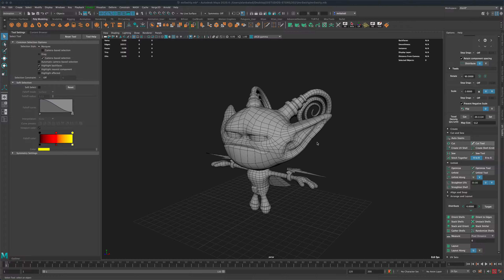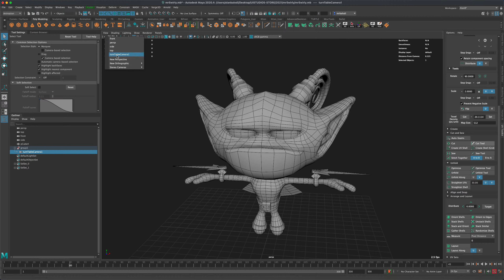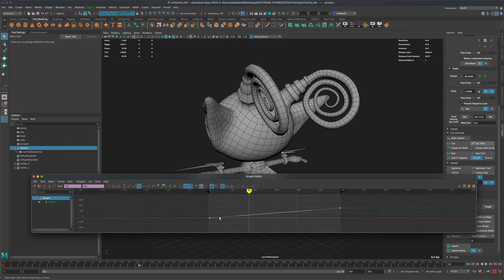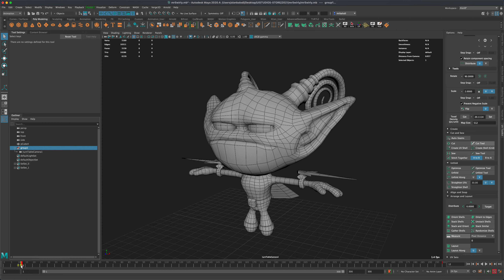Creating a TurnTable in Maya (360 Spin Around)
Learn how to create a turn table for your 3d models in Autodesk Maya.